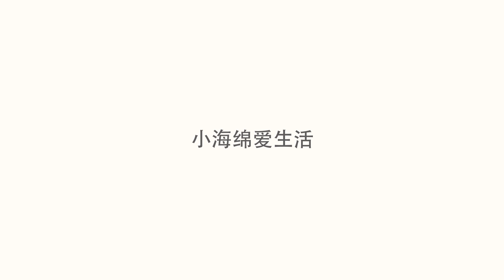印度女人为了能怀孕，整齐一排的趴地上，任由人们踩踏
印度女人为了怀孕真是什么都做的出来